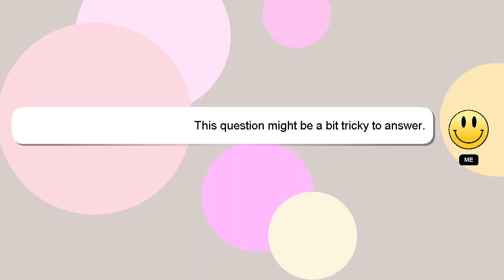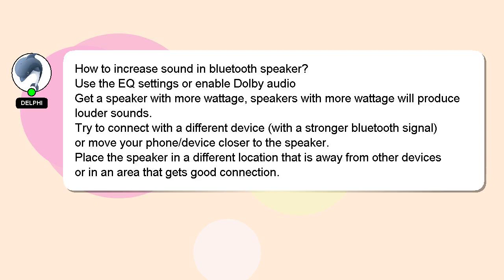How to increase sound in bluetooth speaker?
Let me give you a quick introduction about myself, Hi, my name is Delphi, nice to meet you. I am happy to help you with your questions. - How to increase sound in bluetooth speaker?

I welcome your comments and chats if you have more detailed queries. Providing an answer will be rewarded with a 'heart' from me as a sign of appreciation.

*2 What we are experimenting :*